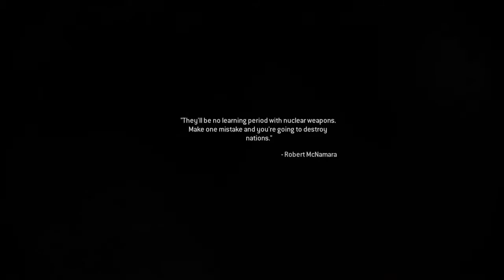The war of Melon People!!!